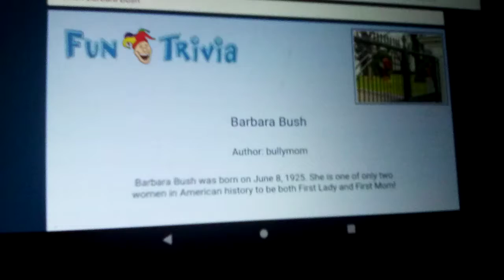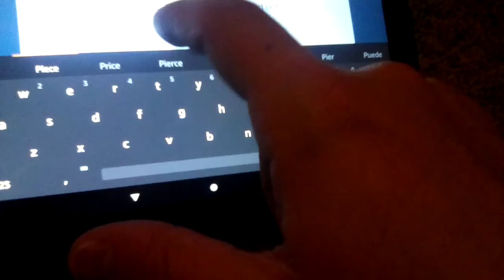Playing Barbara Bush Trivia On FunTrivia